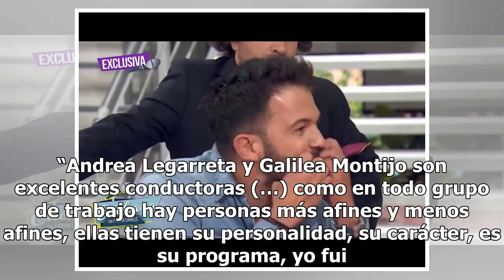Fer del Solar habla de su "poca afinidad" con Galilea Montijo y Andrea Legarreta